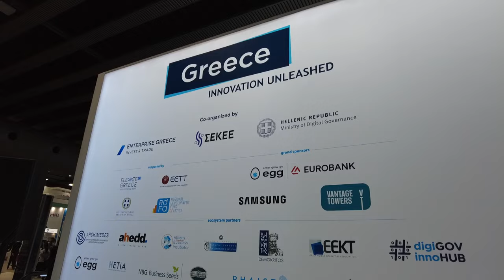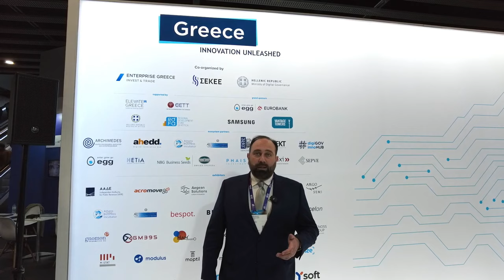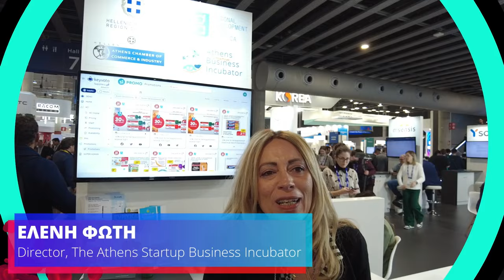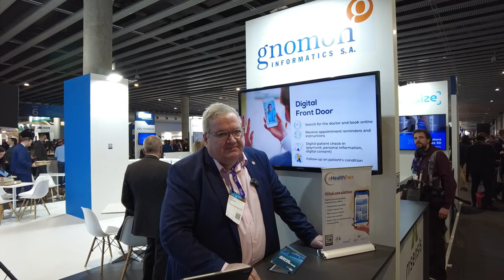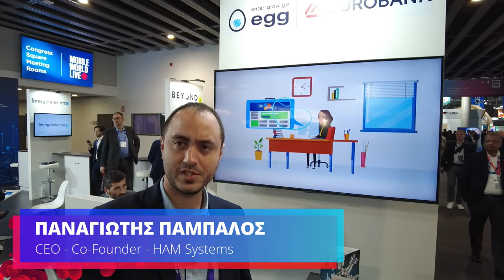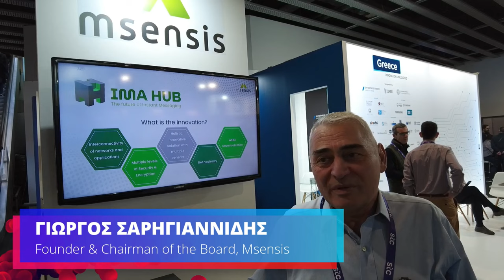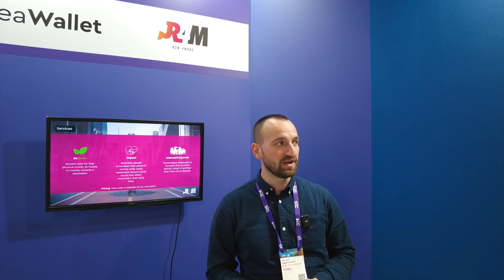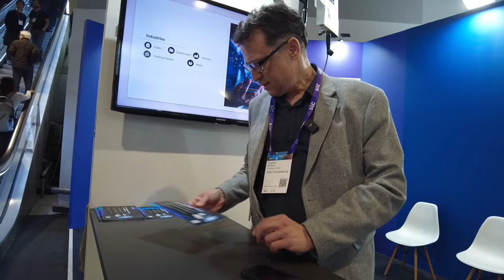Ελληνικό περίπτερο @ MWC 2024 (Greek Pavilion)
Στο πλαίσιο του MWC 2024 βρεθήκαμε στο ελληνικό περίπτερο και είχαμε την ευκαιρία να συνομιλήσουμε με τους εκπροσώπους των σημαντικότερων εταιρειών που συμμετείχαν, μέσω αυτού, στη μεγάλη έκθεση της Βαρκελώνης.

0:00 Intro
0:24 Δημήτρης Παπαστεργίου, Υπουργός Ψηφιακής Διακυβέρνησης
0:54 ΣΕΚΕΕ
2:25 ΑΑΔΕ
3:17 Acromove
6:00 Aegean Solutions
6:55 Argo Semiconductors
7:51 Athens Startup Business Incubator
8:39 AthletesWeR
9:39 Bspot
11:44 Be-Best/BEYOND
12:14 Evryka
12:57 gnomon informatics
13:35 Grapevine
14:48 HAM Systems
16:25 HELEXPO
18:02 Intergo Telecom
18:52 Lerna AI
20:02 Modulus
21:11 Msensis
22:26 M-Stat
23:31 Neos Beyond Payments
24:05 Run4More
26:24 Vertoyo
27:28 YSoft